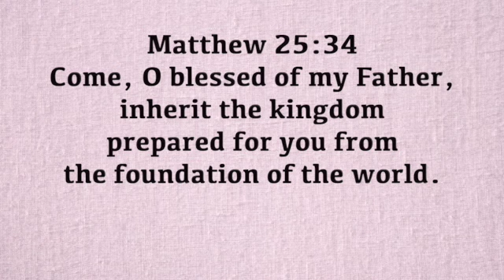A Verse for the Day - Mt 25:34 Come, O blessed of my Father, inherit the kingdom prepared for you!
Matthew 25:34 Come, O blessed of my Father, inherit the kingdom prepared for you from the foundation of the world.
Fr. Gregory Ezeokeke, CMF